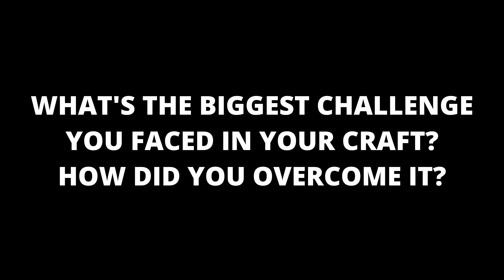Documentary 3: Rhythms of the Future: Movement Pushing Boundaries with Nyla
Nyla is a dancer with one mission: to break the barriers of what is considered contemporary dance. Here is a glimpse of her story.

Credits:
Guest Performer: Nyla Palmer-Williams (Nyla)
Editor: Anesuishe Nyambauro
Filming Crew: Anesuishe Nyambauro, Emmanuel Ahoudji, Hackim Diallo